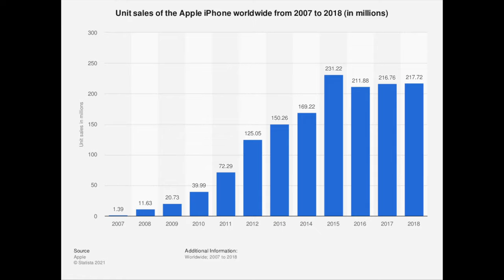Explaining my strategy: The Exponential Fund